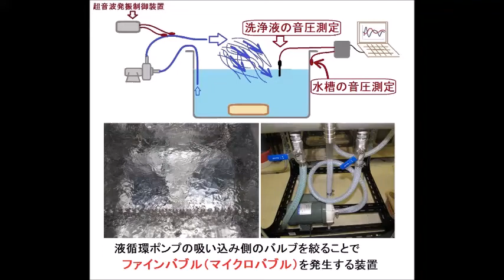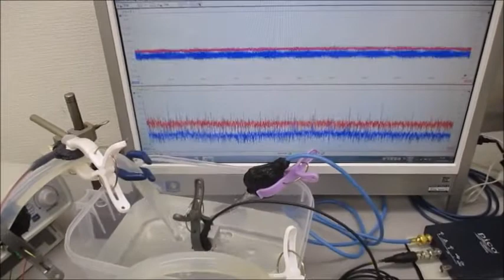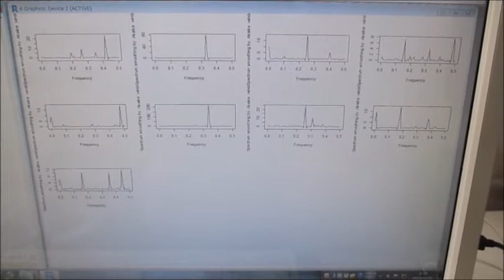超音波システム研究所（オリジナル超音波実験）